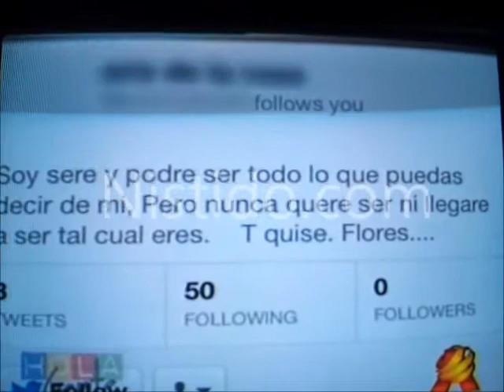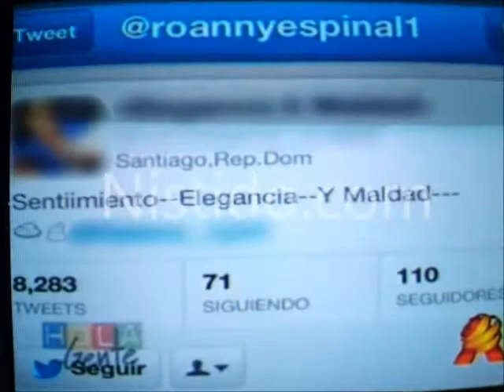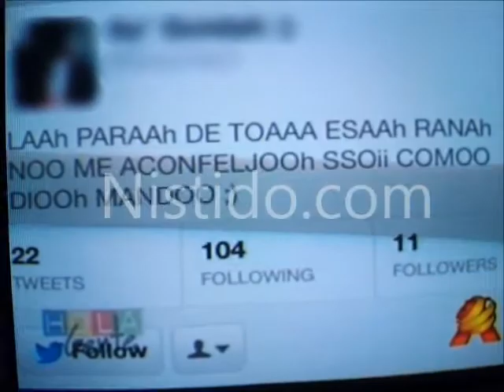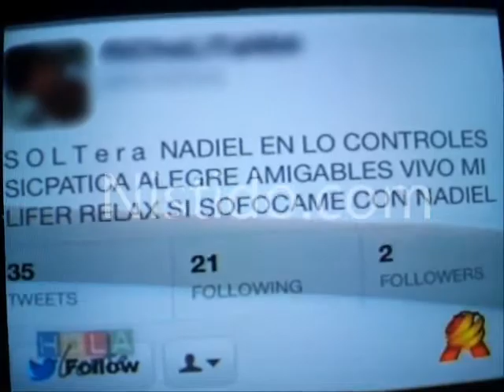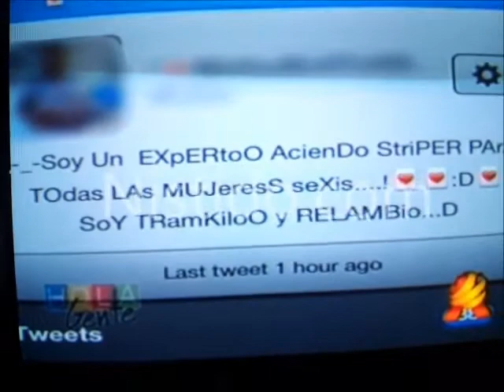Hola Gente: Las Bios mas tenebrosas de Twitter